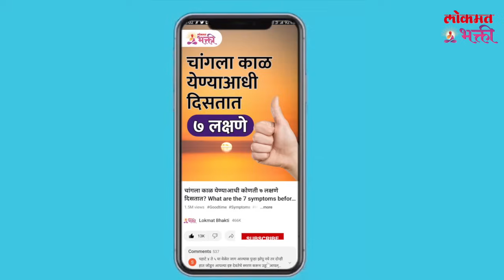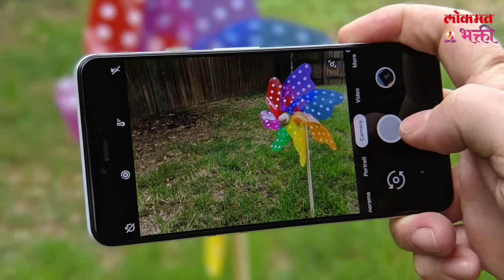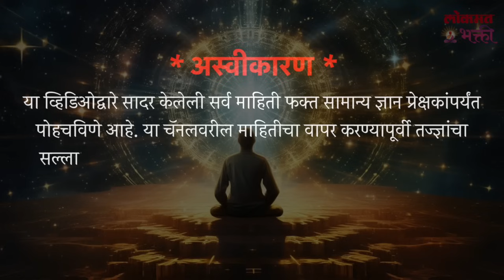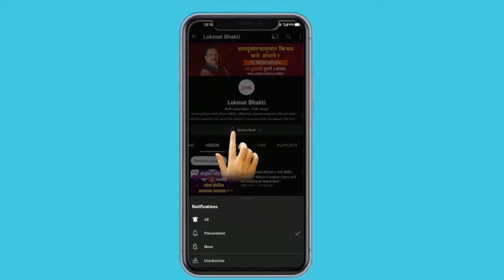Kanya Ras , November 2024 Kay Ghadnar? | KA3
कन्या रास , नोव्हेंबरमध्ये "या" घटना घडणारच | Kanya Ras , November 2024 Kay Ghadnar?